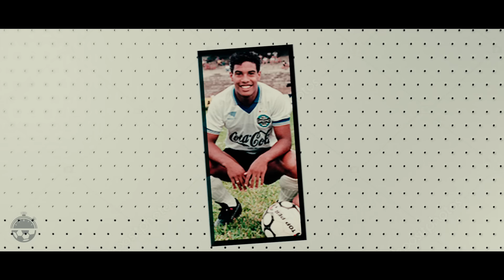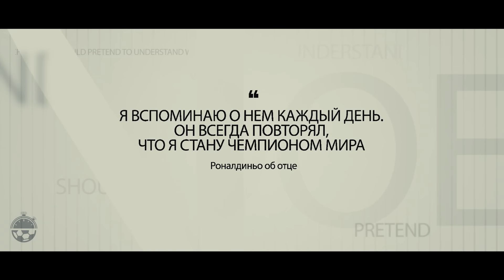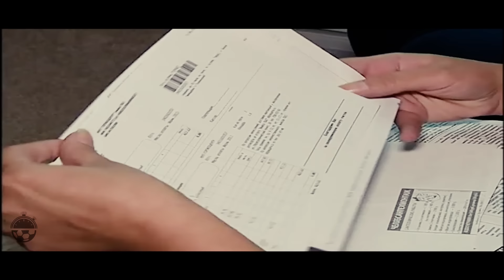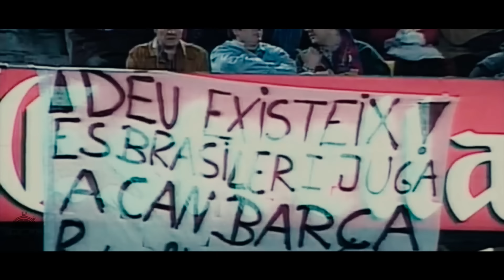Роналдиньо. Настоящий волшебник - GOAL24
Он исполнял завораживающие футбольные финты и мог забить сумасшедший гол в любую секунду. Ему аплодировал полный «Сантьяго Бернабеу», когда он поражал ворота «Реала» в составе «Барселоны». Его улыбку знают во всем мире. Он – великий Роналдиньо. Возможно, самый талантливый полузащитник за всю историю футбола.

Наши последние видео:

Дэвид Бекхэм. Самый популярный игрок в истории футбола
Стивен Джеррард и Фрэнк Лэмпард. Полузащитники, изменившие футбол